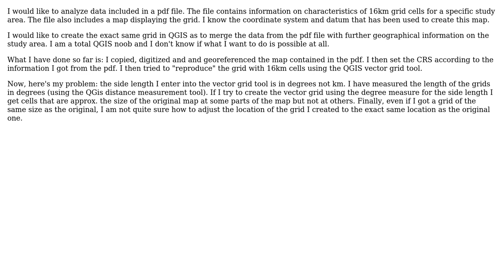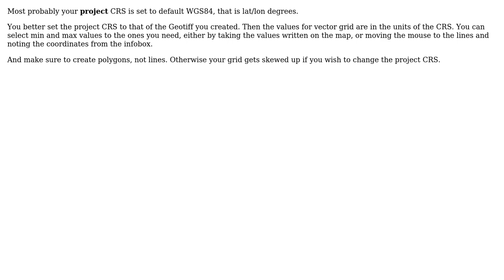GIS: How to emulate a specific vector grid in QGIS?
With thanks & praise to God, and with thanks to the many people who have made this project possible! | Content (except music & images) licensed under CC BY-SA | Music | Images & others | With thanks to user mgri user AndreJ user Alex and the Stack Exchange Network Trademarks are property of their respective owners. You are responsible for your own actions.